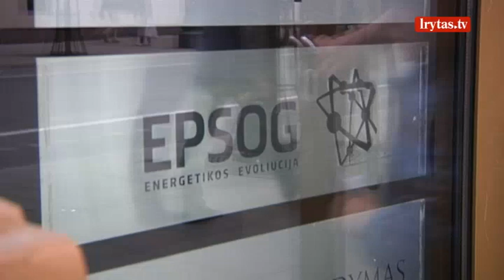Premjeras apie 9 tūkst. eurų energetikų algas: nepavydėkime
Paskelbus valstybės įmonės darbuotojų algų dydį, kai kurie Seimo nariai sako likę priblokšti. Sodros duomenys rodo, kad atlyginimų vidurkis enegretikos įmonėje EPSO-G gegužę viršijo 9 tūkst. eurų. Premjero teigimu, darbuotojai tokių pinigų nusipelnė, darbo rezultatai geri. Opozicija atkerta - bepigu būti šauniam, kai rinkoje esi monopolininkas.